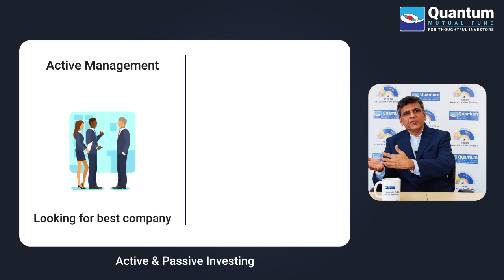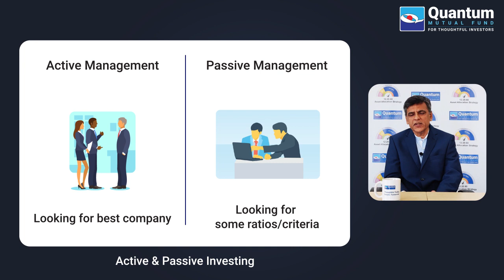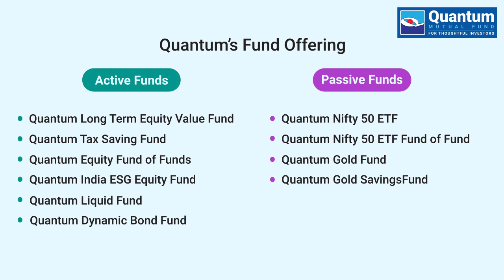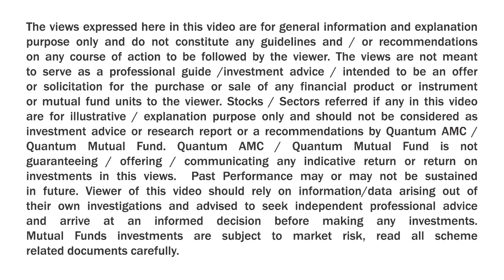What Are Active and Passive Mutual Funds. Where Should You Invest?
Every investor considers putting money into funds that will produce good returns over time. When it comes to active funds or passive funds most of the people get confused with Questions like:

Whether in active fund or passive fund?
How to analyse best fund and pick the right active fund or passive fund?

In this video, Ajit Dayal have spoken about what are active funds & passive funds in detail and how one should invest.

Quantum Investment Approach:
12:20:80 Asset allocation Approach for a simple solution for your lifelong investment needs